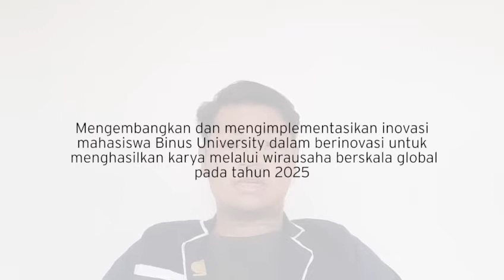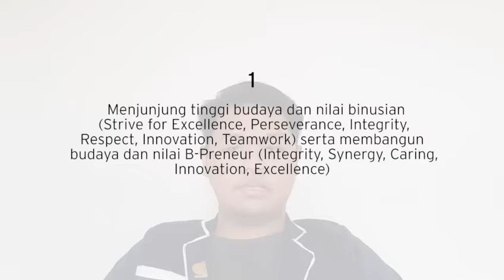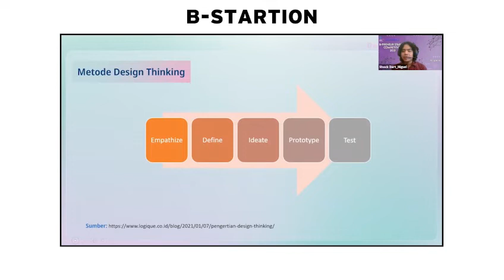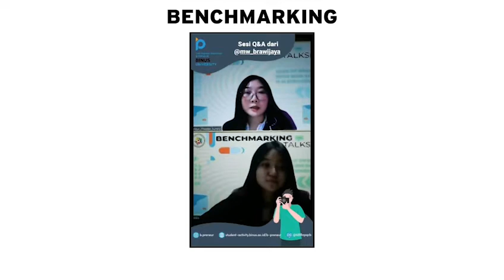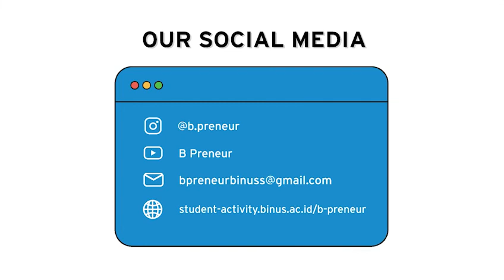B-Preneur 2022-2023 – Student Activity Unit